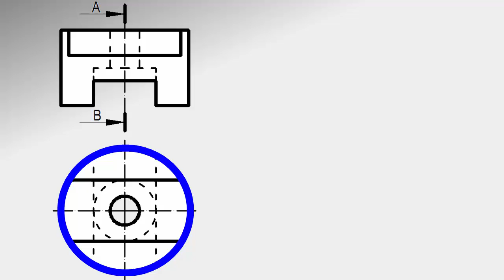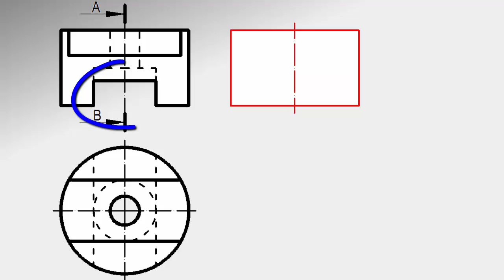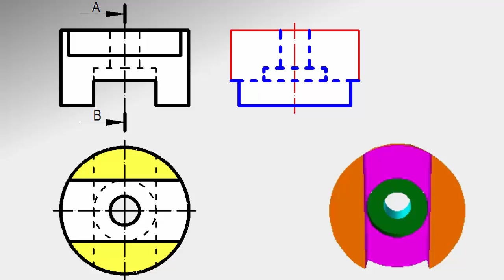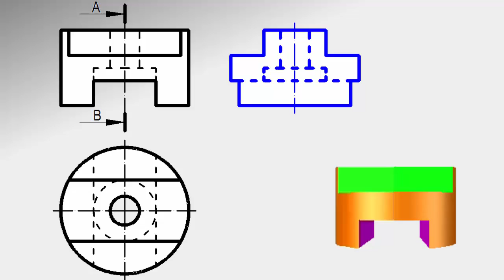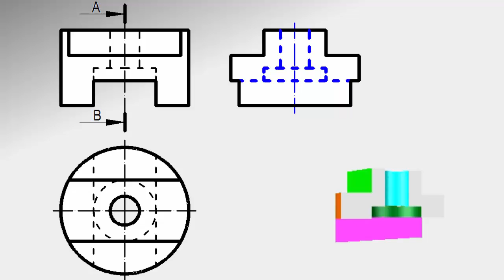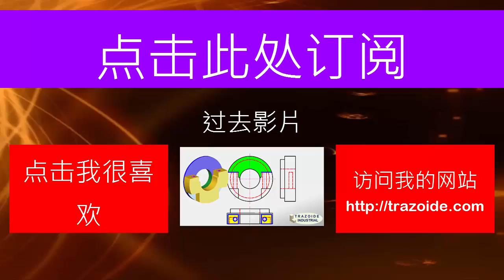全剖视图 - 350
这是解决方案，一步，第一个练习的安达卢西亚联考2014选项解释一步。
这是实现全切，在一个给定的仰角和计划你的作品。切割将在左侧轮廓进行。

您也可以下载行使陈述和解决方案，PDF和PNG格式